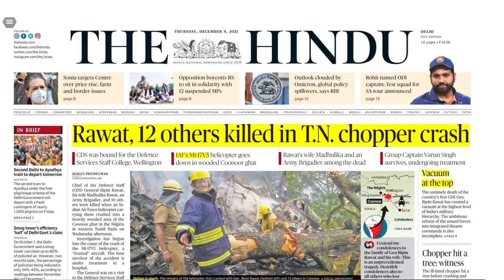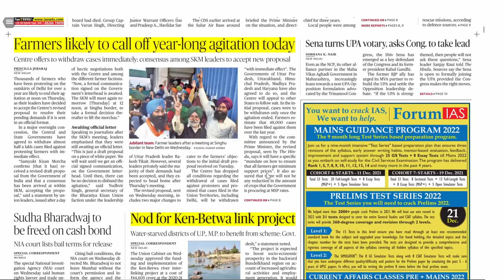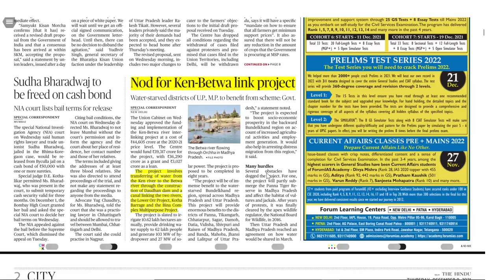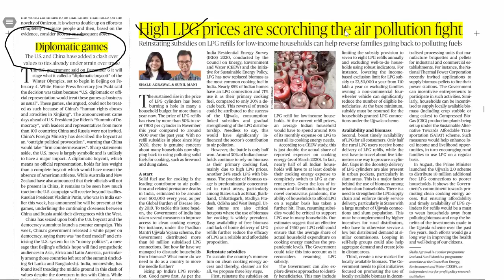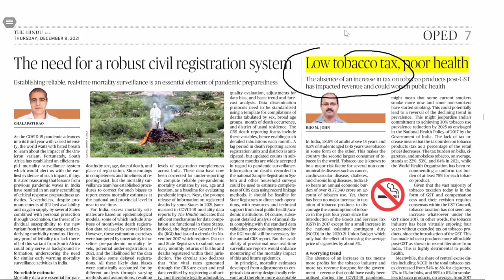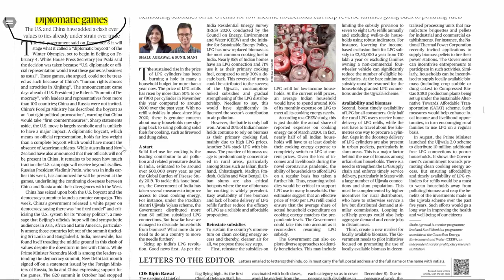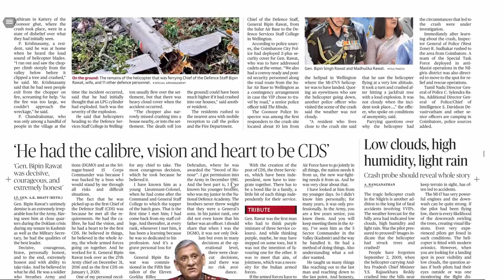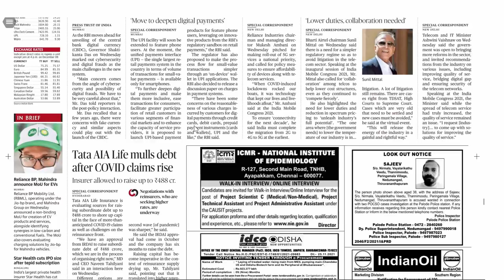THE HINDU | Daily Newspaper Analysis by LegalEdge | 09-12-2021 | CLAT 2022-23 | CURRENT AFFAIRS